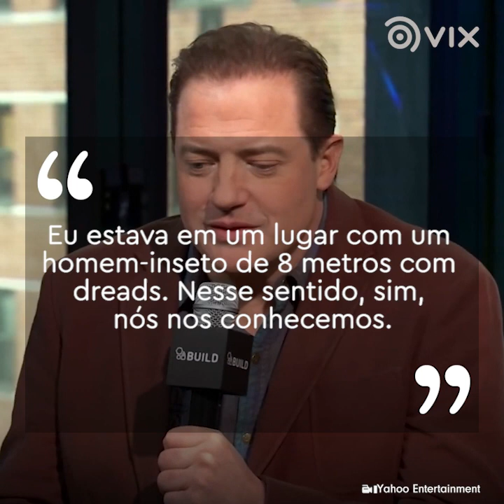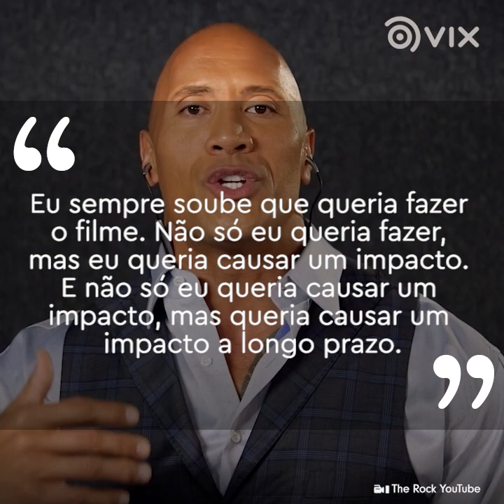Brendan Fraser tinha inveja de The Rock! I Hollywood I VIX Brasil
O sentimento negativo do ator com o colega era tão forte que Brendan nem conseguia esconder. Uau!